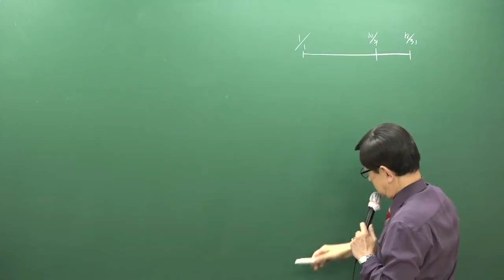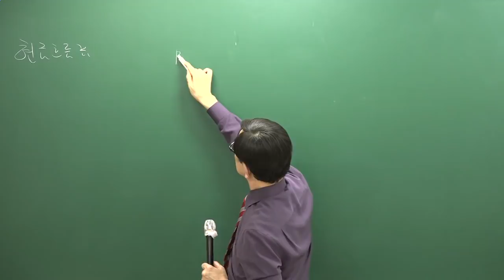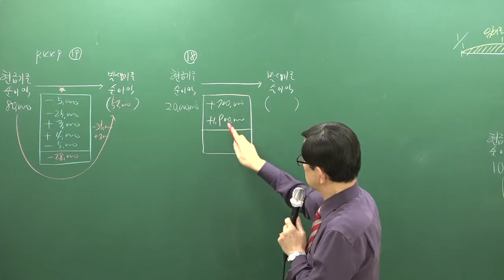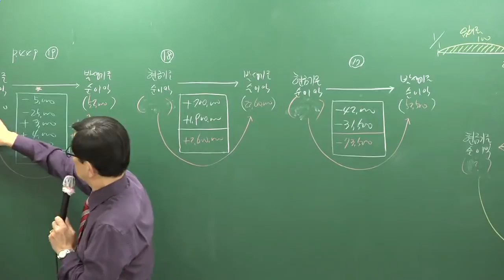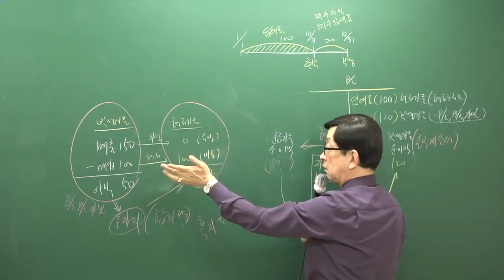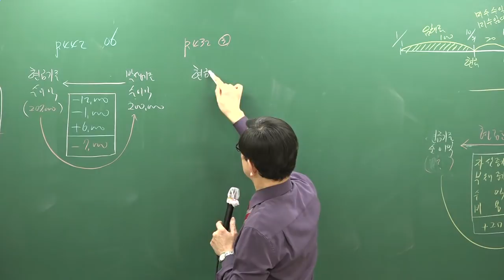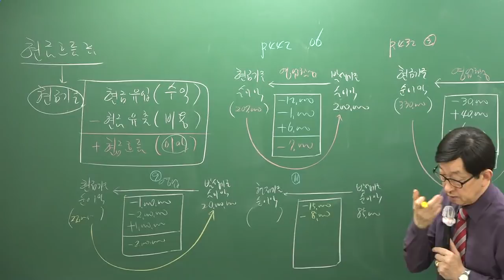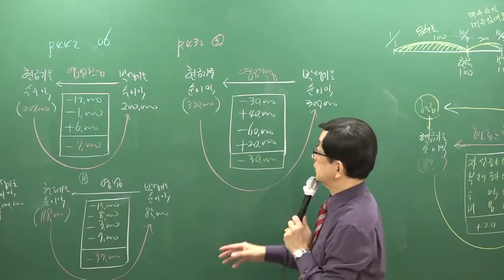[주전무] 2019년 주택관리사 회계원리 심화이론과정 2-23